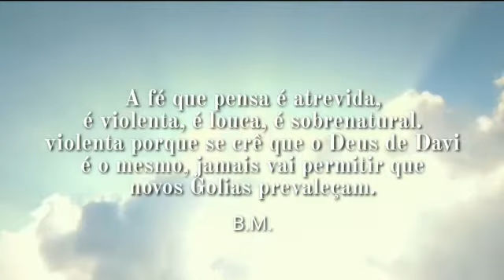Benção do Dia